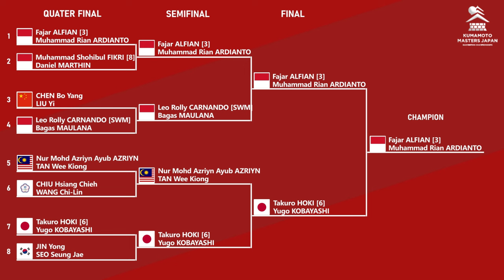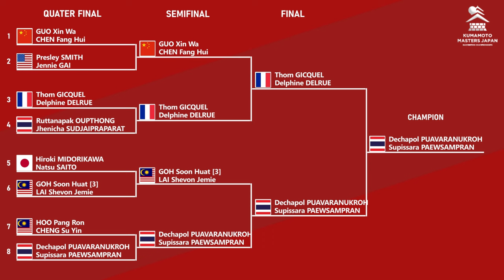𝗙𝗔𝗝𝗔𝗥/𝗥𝗜𝗔𝗡 𝗝𝗨𝗔𝗥𝗔 𝗞𝗨𝗠𝗔𝗠𝗢𝗧𝗢 𝗠𝗔𝗦𝗧𝗘𝗥𝗦 𝗝𝗔𝗣𝗔𝗡 𝟮𝟬𝟮𝟰. HASIL FINAL